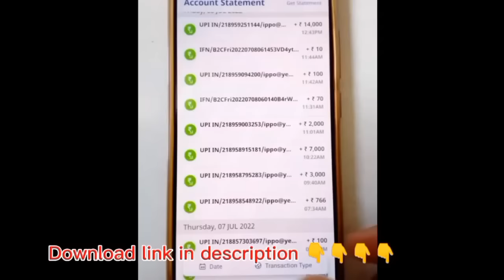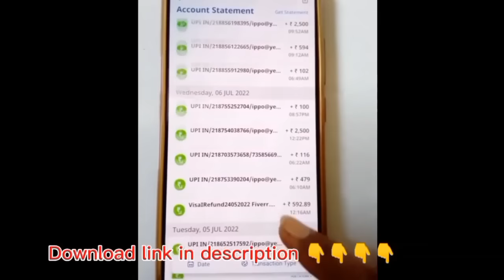Gupi Boyha New photo shoot vlogs | My New cemara ? - Santali Vlogs video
How To Earn Money From Online | Latest Video   |  best online earning application

○ Friends you can also follow us on